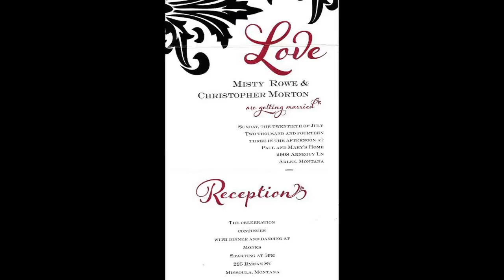Misty Rowe Chris Morton Wedding & Father Daughter Dance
Wedding Pictures and Father Daughter Dance video